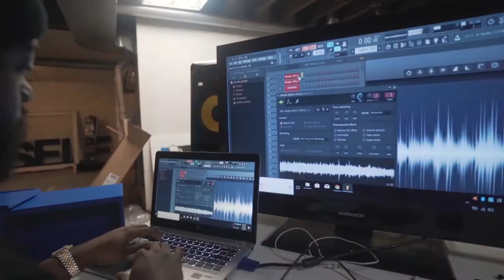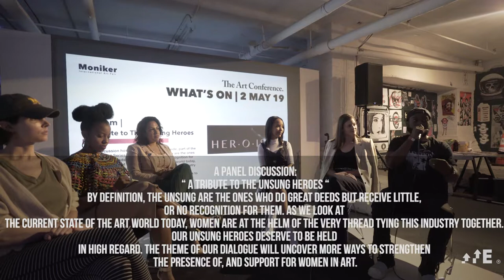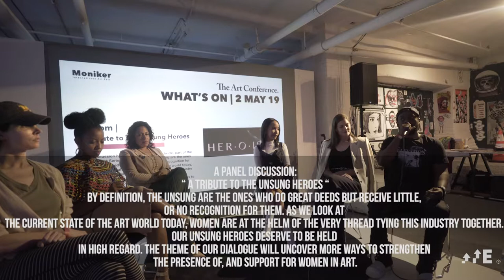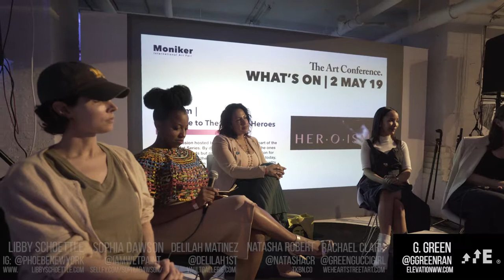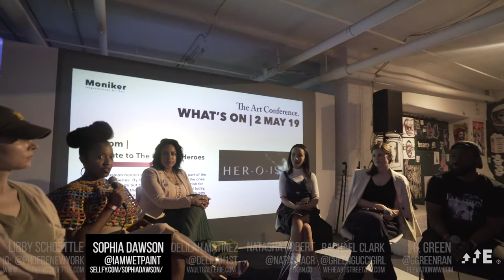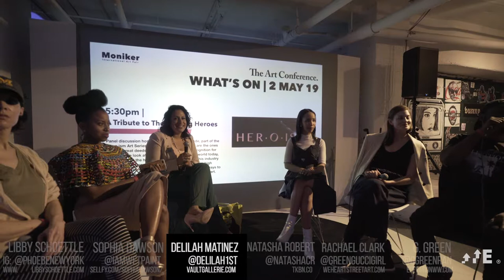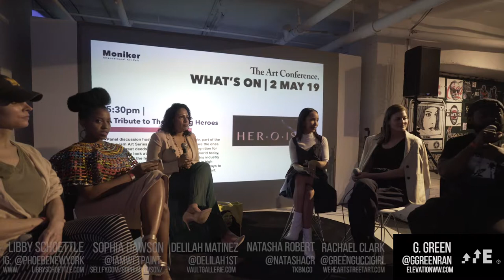HERoISM at Moniker (Art Panel) | The Art of Elevation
HERoISM at Moniker (Art Panel)